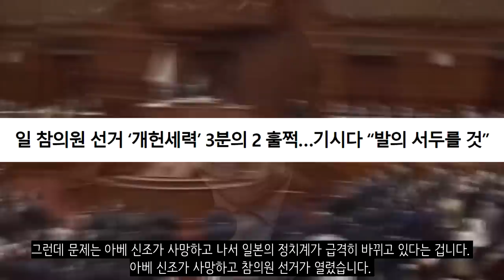아베 사망으로 생긴 나비효과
주간현대 (1999. 2) - 現職国会議員128人の「勝共連合・統一教会」関係度リスト

현대종교 (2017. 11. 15) - 통일교의 각종 의혹과 진실

ABEMA TIMES - (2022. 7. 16) - 「合同結婚式や政治との関わり、テレビ局の人でさえ知らなかった」旧統一教会をめぐる報道の“空白の30年”に有田芳生議員が危機感

미국의 소리 (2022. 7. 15) - [뉴스 따라잡기] 일본 연정 참의원 선거 압승 이후 개헌 전망

미국의 소리 (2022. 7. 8) - 아베 전 일본 총리 유세 중 총격 사망

CBS (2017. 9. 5) - [통일교 르포] ⓵ ‘新친일’ 통일교와 日자민당 정권 40년 유착..“자민당 의원 180명과 관계”

동아일보 (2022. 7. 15) - “총격범 엄마, 파산 후에도 통일교에 헌금…자녀들, 배고파 친척에 연락”

한국일보 (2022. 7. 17) - 아베 전 비서도 통일교 지원받고 '당선'... 파장 커지는 자민당·통일교 관계

한겨레 (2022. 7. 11) - 일 참의원 선거 ‘개헌세력’ 3분의 2 훌쩍…기시다 “발의 서두를 것”